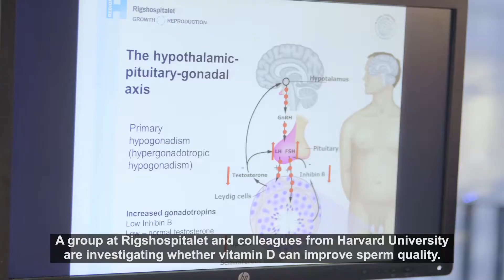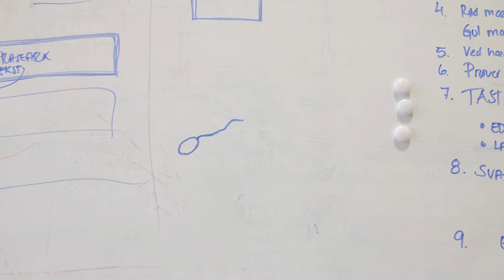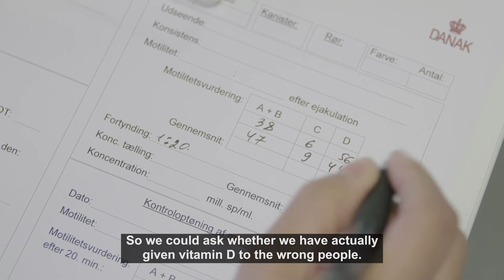Can vitamin D improve sperm quality?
In Denmark, men's sperm quality has fallen drastically in the past fifty years. Researchers are not sure why, but are working hard to find ways to revitalize these lethargic sperm. A group at Rigshospitalet and colleagues from Harvard University are investigating whether vitamin D can improve sperm quality.

Science News is a news site published by the Novo Nordisk Foundation. All the videos are based on research or researchers the Foundation has supported.
The Novo Nordisk Foundation’s focus is to improve the lives of people through better health, education and the development of a knowledge-based sustainable society.

00:00:00 - Introduction to Sperm Quality Decline
00:00:07 - Investigating Vitamin D's Effect on Sperm
00:00:41 - Study Details and Findings
00:01:18 - Vitamin D's Role in Sperm Production and Journey
00:01:57 - Conclusions and Further Research